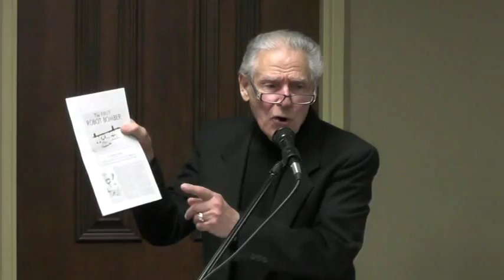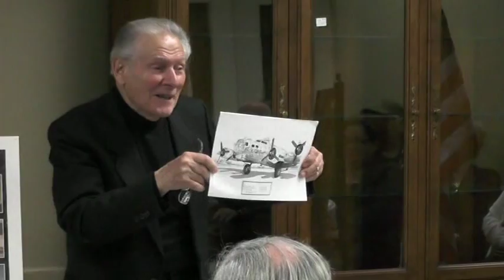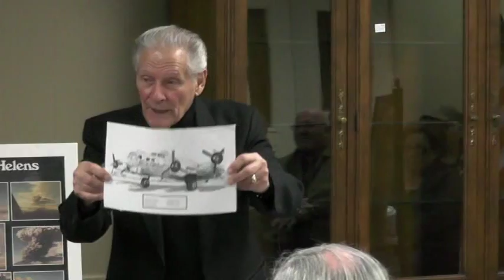SALEM OHIO HISTORICAL SOCIETY PRESENTS AVIATION HISTORY IN SALEM OHIO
SALEM OHIO HISTORICAL SOCIETY PRESENTS AVIATION HISTORY SALEM